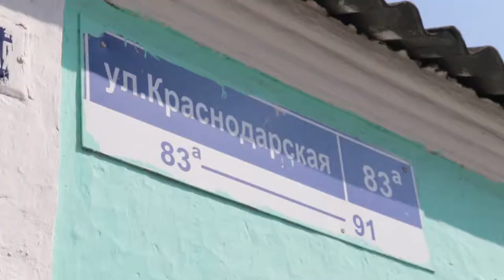На курорте еще одной зеленой зоной стало больше